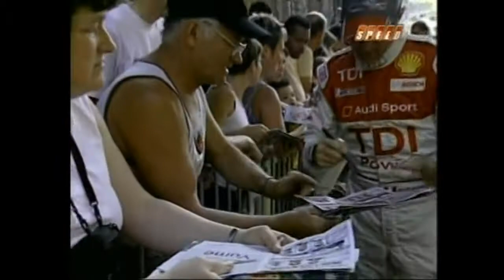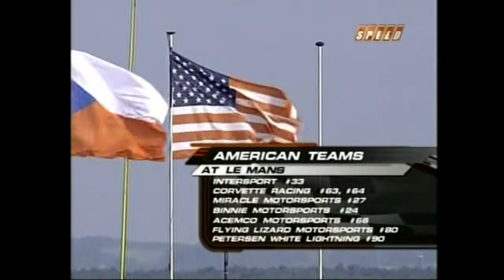2006 LeMans pt 2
From the old Speed network, part 2 of the 2006 LeMans 24 Hour race. Problems for the #63 Corvette. Audi makes their 1st driver change. Interviews with Liz Halliday, Allan McNnish, Pedro Lamy & Emmanuel Collard.